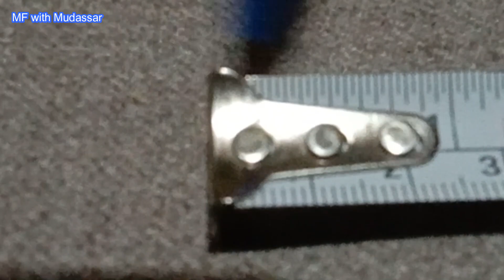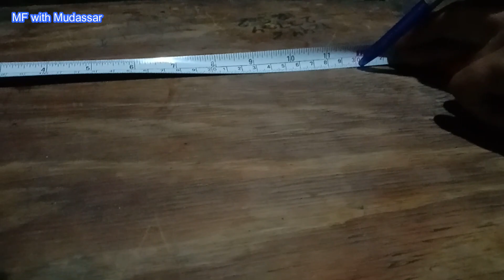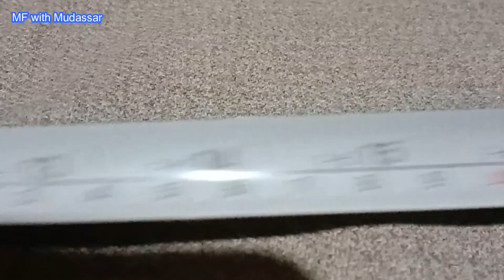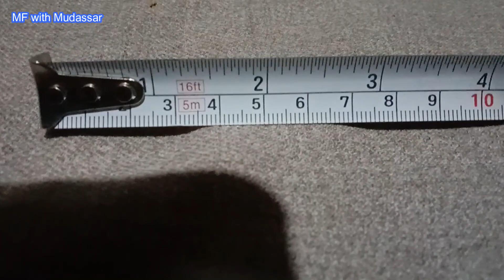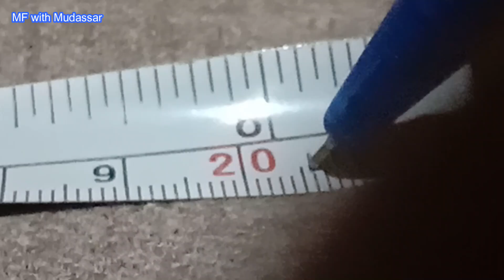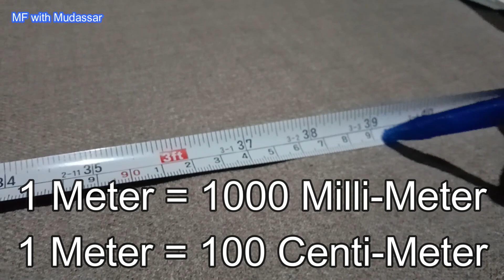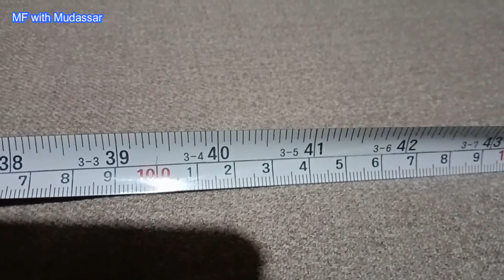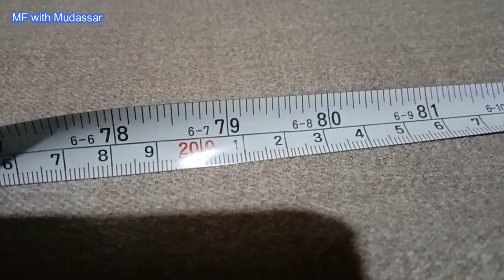Measuring Tape | How to Measure a Length Using Measuring Tape ? | Detail About Foot , inches , Soot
Measuring Tape | How to Measure a Length Using Measuring Tape ? | Detail About Foot , inches , Sooter

ofmeasuringtape